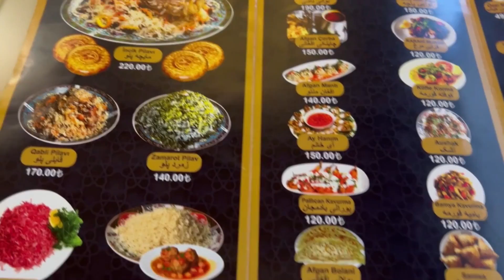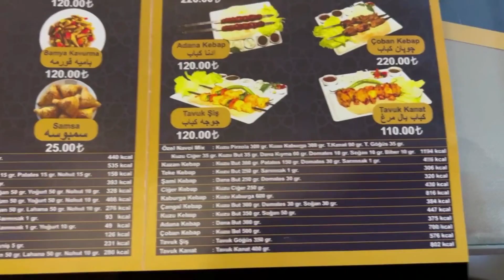غذاهای افغانستانی تست کردیم 💥 قابلی پلو 🍛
شما تاحالا غذای افغان خوردین؟ اگه خوردین به نظرتون کدوم غذاشون از همه خوشمزه تره؟🤤

 Eminönü - Novai Resturant

مررررررسی که ویدئومونو تماشا کردییین 😻 لایک و سابسکرایب یادتون نره 🥰♥️